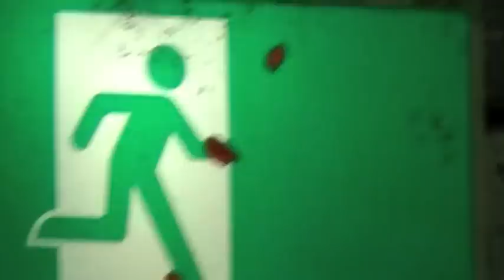Call It A Day - Minisode #2 (Day 2)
Hey guys, heres episode/minisode 2 - Call It A Day buds. Anyway, 2 days until our big New Years gig, expected to be around 200 people! We will have footage of that up hopefully by the next day :)